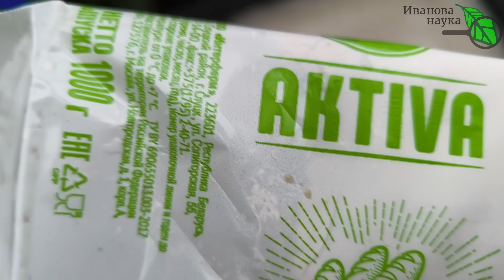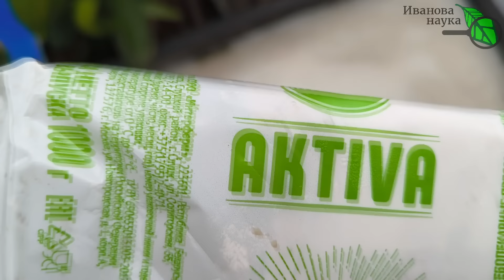Томаты спеют на дрожжах: ни фитофторы, ни вершинной гнили.